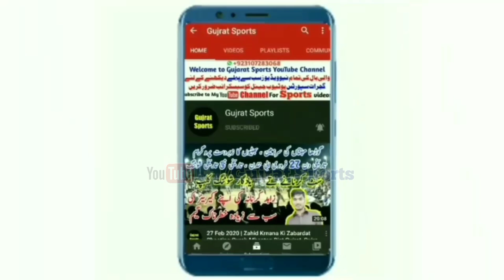Asjad gujjar, Zahid Krnana 🆚 Ihsan Lilla, Mirza Bilawal | New Shooting Volleyball match 2021